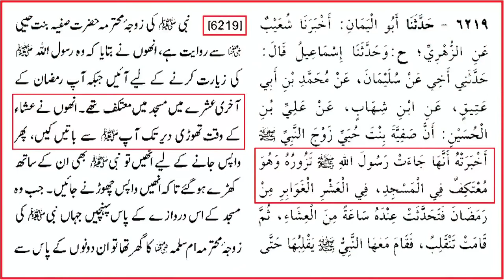Jab Salman Farsi RA ne Umar bin Khattab RA se poochh lia k unke pas itna lamba kurta kaise a gaya ?